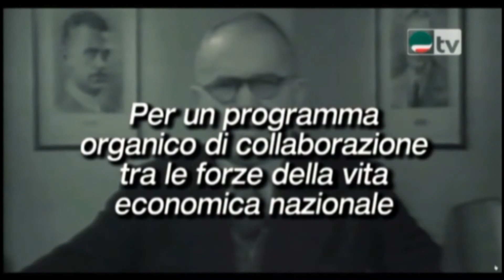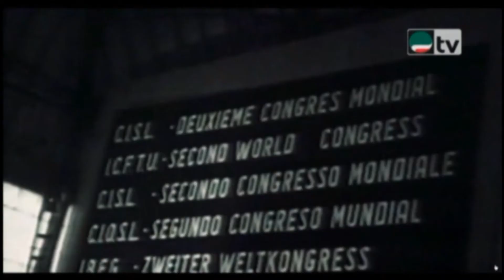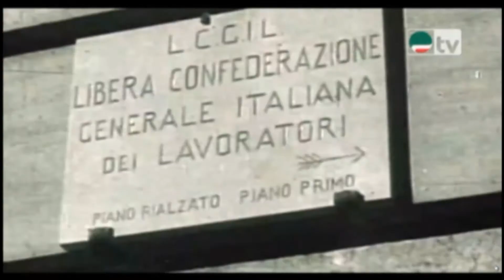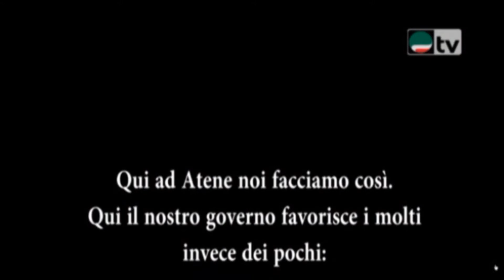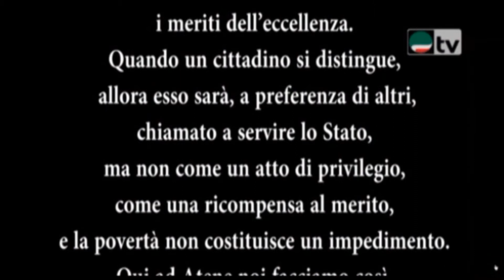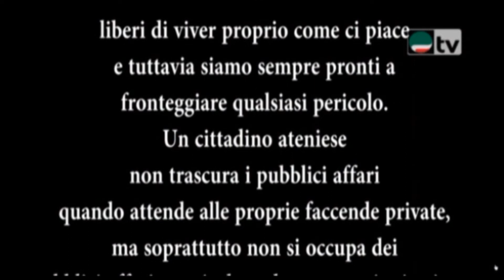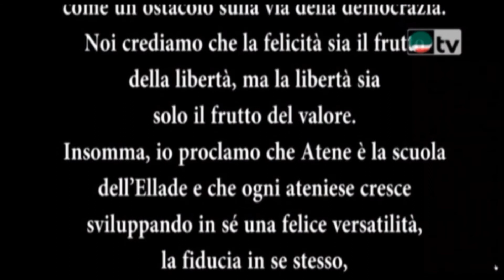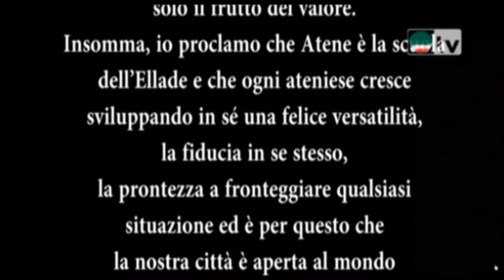Intervento di Silvio Muccino al XVIII Congresso Confederale CISL